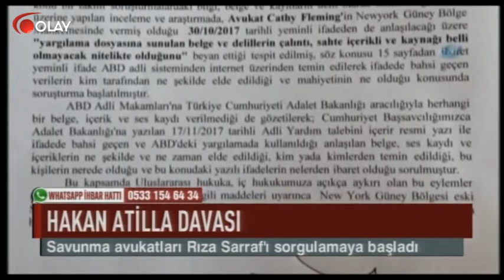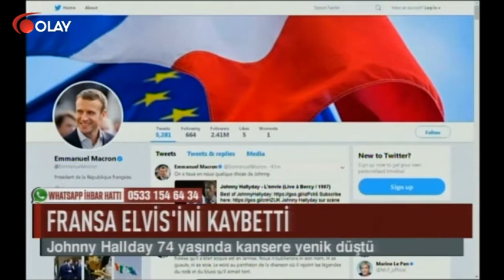Ana Haber - 06-12-2017